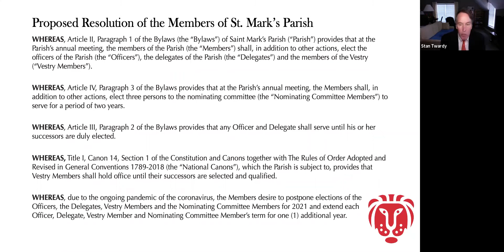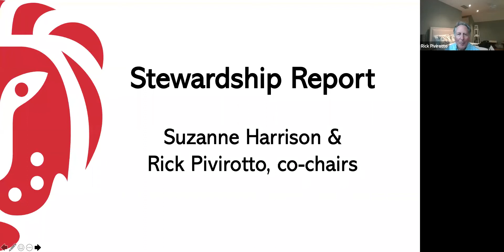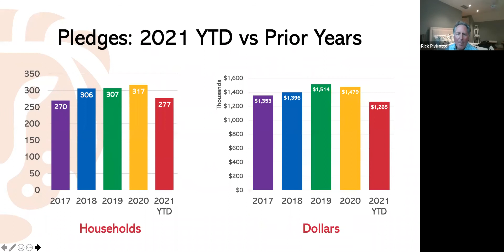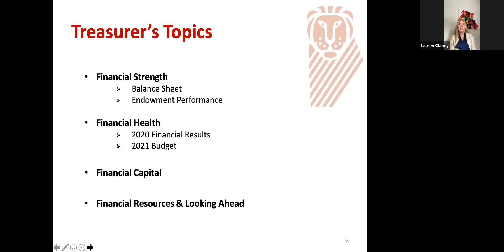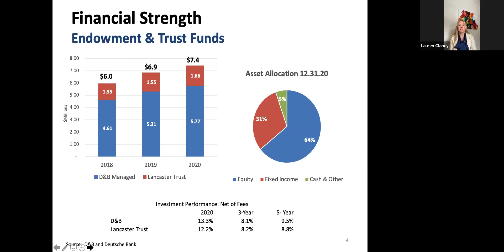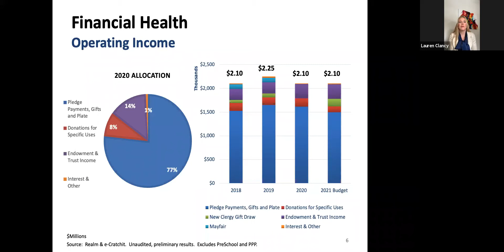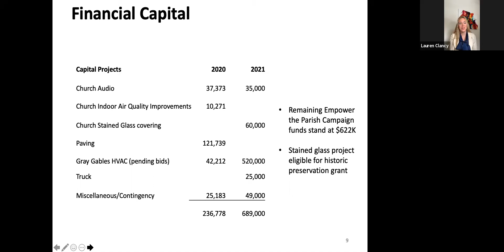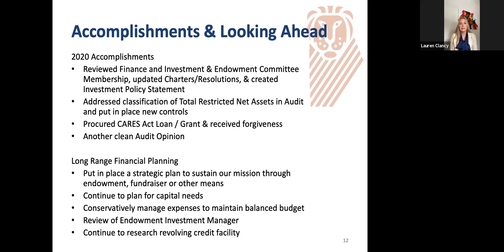Annual Meeting 2021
The 257th Annual Parish Meeting of St. Mark's Episcopal Church in New Canaan, CT.